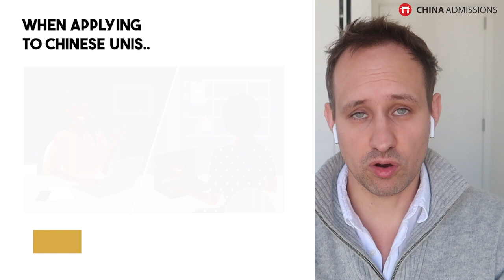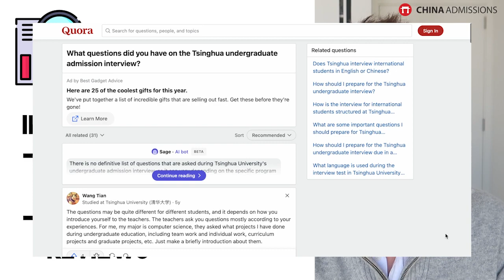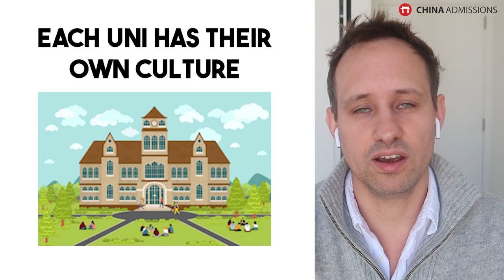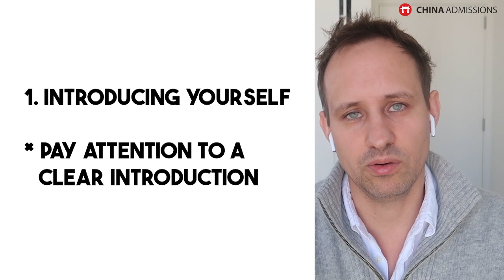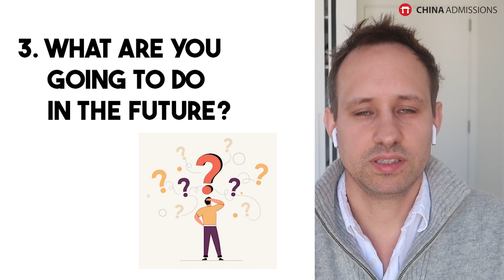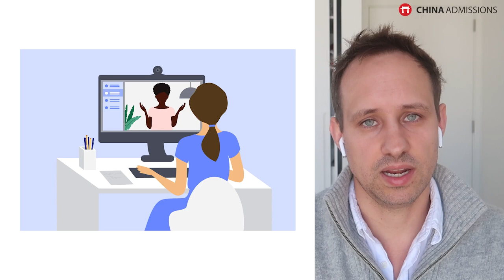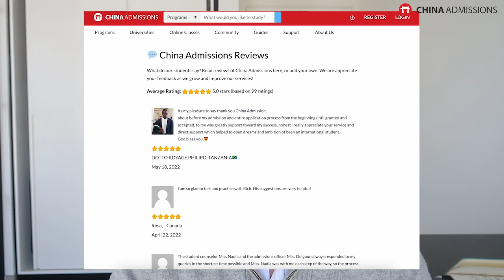How to prepare for an interview at a Chinese University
You can also check out our admissions service and book a free call

Are you gearing up for an interview at a Chinese university? Fear not! In this video, I share advice and essential tips to help you shine. Join as we dive into the world of Chinese higher education and help you prepare to make a lasting impression on your interviewers.

You only have one chance to make a first impression in your interview with a university. Online interviews are the new normal and it can be confusing to know what to expect from the interview and how to succeed.

It is much better to come into the interview fully prepared so you don’t have to worry about what to say and can instead focus on giving the best message and tailoring to your interviewer.

0:00 Introduction
0:28 Interview Format
0:47 Step 1 - Research
1:42 What is the university looking for?
2:38 Biggest tip
3:31 What questions they will ask?
3:54 Please introduce yourself
5:07 Why are you interested in this program?
5:38 What are your future plans?
6:33 How to prepare?